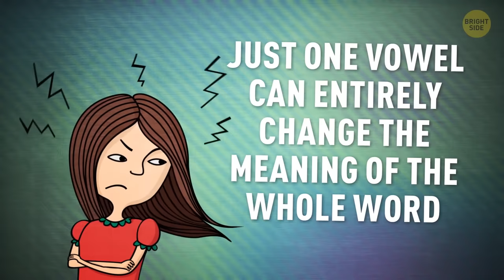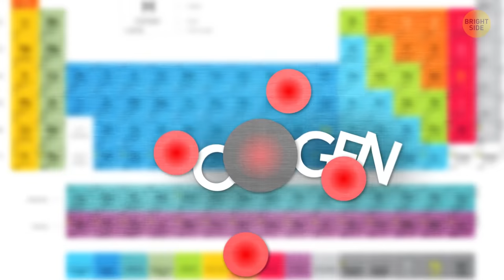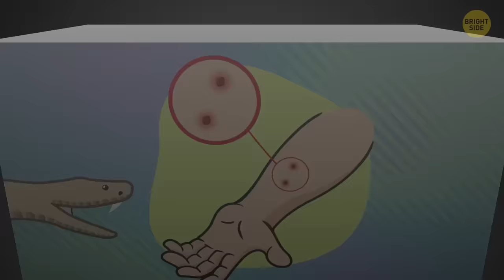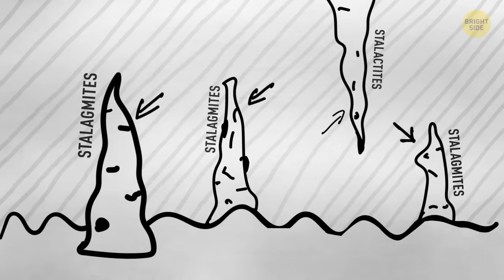42 Things That Are Always Confused for One Another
There are many things that we think are the same, but they’re actually 2 different things. For example, when someone says, “I’m going to America,” they probably mean the US. Would you like to have a mug of coffee or a cup of coffee? Have you brought a mushroom or a toadstool from the forest? Did you have a macaron or a macaroon with lunch yesterday?

So, yeah, there're words that make thousands of people confused and annoyed. And no wonder! Sometimes, just one vowel can entirely change the meaning of the whole word. So, let's figure out whether you dance samba or sambo!

TIMESTAMPS:
Emojis vs. Emoticons 0:40
Shrimps vs. Prawns 1:06
Silicon vs. Silicone 1:25
Cement vs. Concrete 1:55
Mugs vs. Cups 2:21
Pills vs. Tablets 2:46
Sambo vs. Samba 3:10
Venomous vs. Poisonous 3:31
Jealousy vs. Envy 3:55
Stalactites vs. Stalagmites 4:23
Jam vs. Jelly 4:59
Macarons vs. Macaroons 5:27
Boats vs. Ships 6:02
America vs. the US 6:42
Great Britain vs. the UK 7:13
Mushrooms vs. Toadstools 7:34
Huskies vs. Malamutes 8:06
Alpacas vs. Llamas 8:36
Crocodiles vs. Alligators 9:20
Sphinx vs. Sphynx 10:11
Crows vs. Ravens 10:47

SUMMARY:
- Emojis are real pictures. And emoticons are faces you create by typing different characters on your keyboard.
- Solid and brittle, silicon is a chemical element with a pretty blue-grey metallic shine. And silicone is a substance where silicon atoms are mixed with oxygen, hydrogen, carbon, and whatnot.
- The pill is a more general term for medicines presented in small rounded shapes. As for the tablet, it's powdered herbs or chemicals that are pressed together to create a flat, solid shape.
- Jealousy is when you have an ice-cream and are afraid that someone will take it from you. As for envy, you feel it when another person is enjoying their ice-cream on a hot day, but there's no cold treat for you!
- Stalagmites grow upward from the floor of a cave. And stalactites grow downward from the ceiling of a cave.
- Look at the sweet stuff in front of you. Can you see pieces of fruit and berries inside? Then it's jam. Jelly only contains juice, and it's also more translucent.
- A macaron is a kind of cookie made from egg whites, sugar, and almond powder. And macaroons come from Italy. They’re small cookies made from ground almonds, coconuts, and other nuts.
- Great Britain is one island. But the United Kingdom also includes the north-eastern part of Ireland, as well as numerous small islands.
- Huskies are pooches from Siberia, where they were specifically bred to be fast. They’re sleek, kind, and hardworking, and often have two different colored eyes. As for malamutes, they're Alaskan dogs, just as lovely as huskies, but a bit slower and more massive.
- Alligators' snouts are wider and have an apparent U-shape, and crocodiles' front part is V-shaped and pointed.
- Crows are smaller, with thinner and longer beaks. As for ravens, they’re way larger than crows, with longer tails and thicker bills.